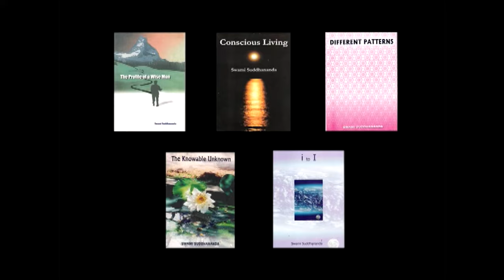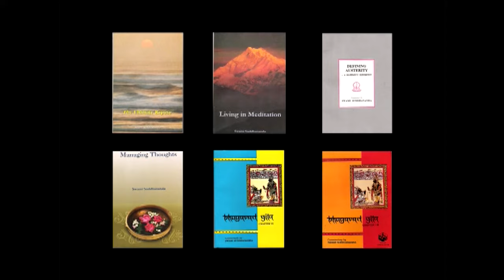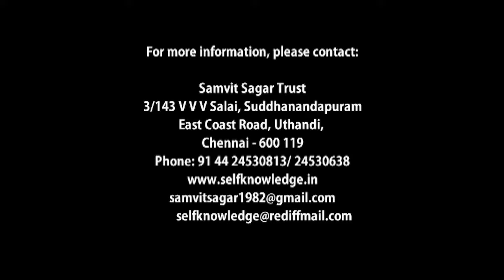ADI SANKARA'S VIVEKACHUDAMANI LECTURE - 18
Talk by Pujya Swami Suddhanandaji